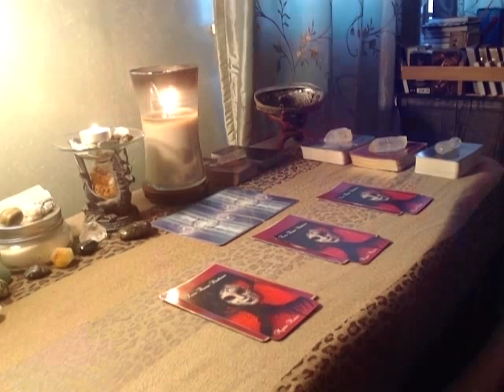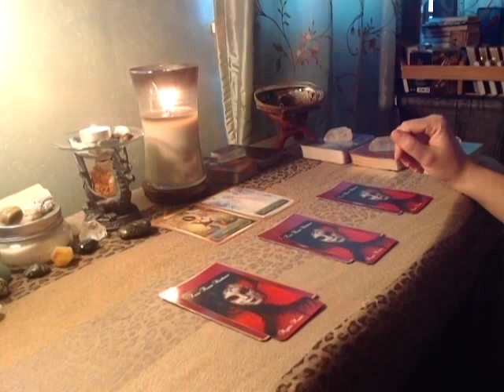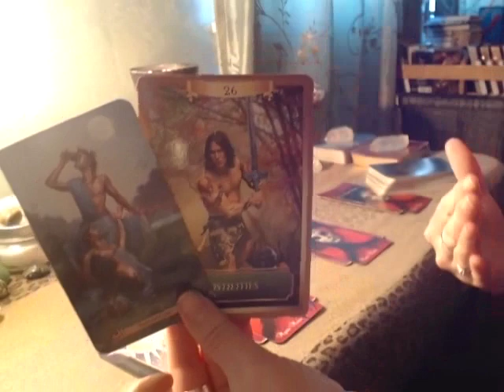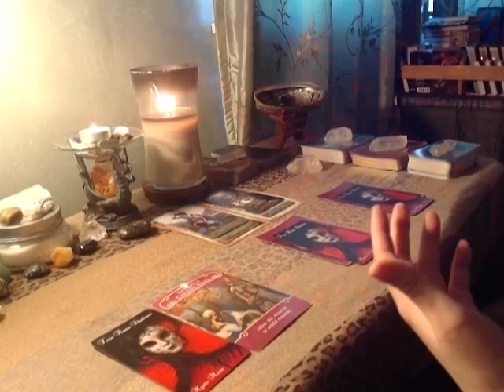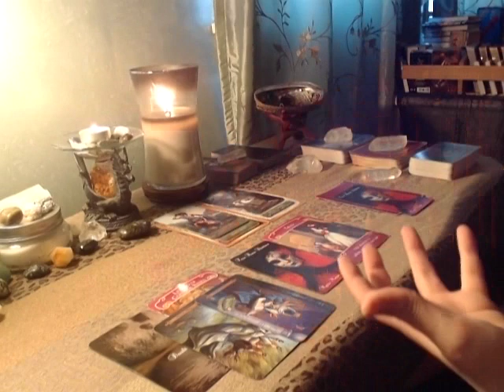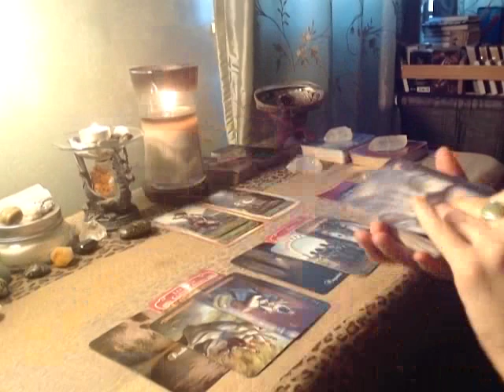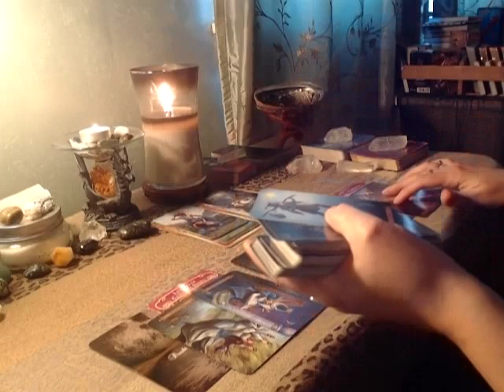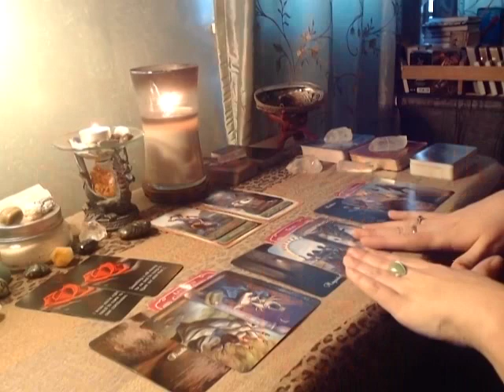Scorpio- Run Away! Battle Of The Egos!